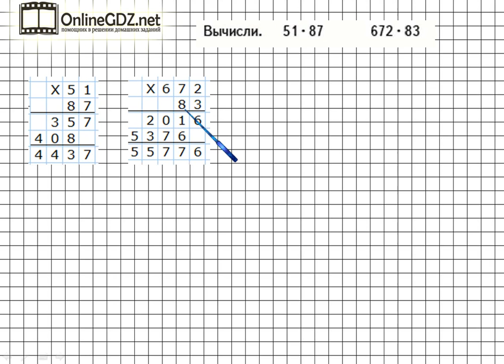Страница 45 Задание внизу – Математика 4 класс (Моро) Часть 2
Для выполнения упражнения внизу страницы 45 вам необходимо уметь выполнять письменное умножение многозначных чисел на двухзначное число. Выполняйте задание вместе с нами.